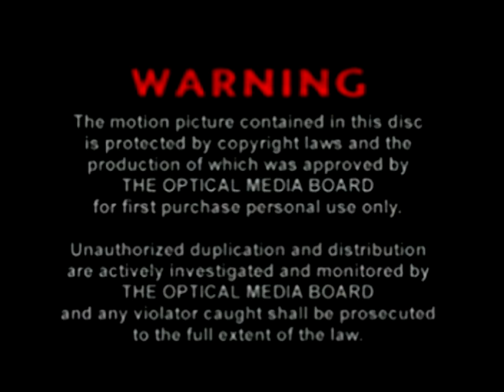Anthony Records (2003-2007) History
Credit Youki Kubodera Official Channel For The Video

Software Used: Vegas Pro 15, paint.net

Chapters:

Taken From Timeless Classics, Karaoke Top Hits, The Best Of, Best PH Folk Dances,

DON'T OWN

Don't Disliked